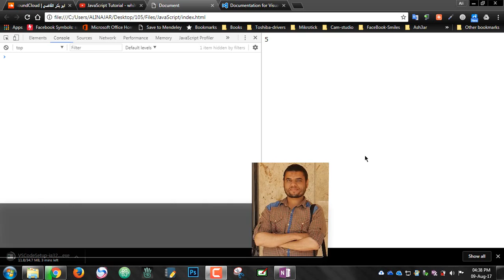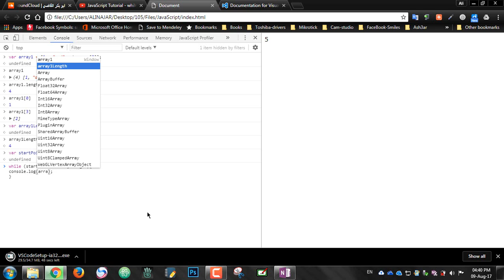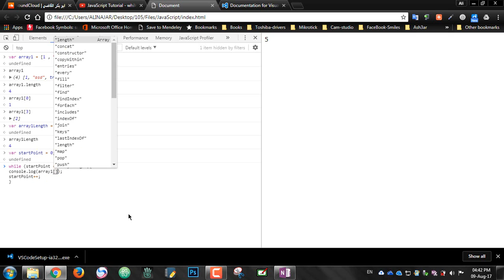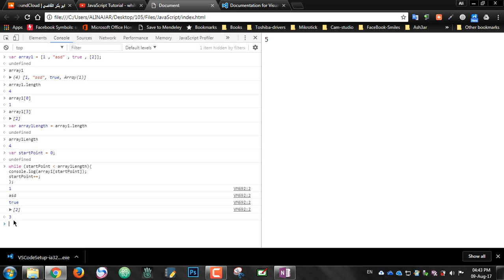#115: While Loop Statement With Array